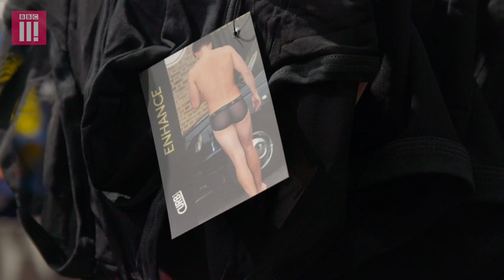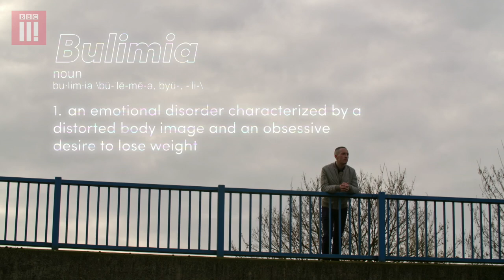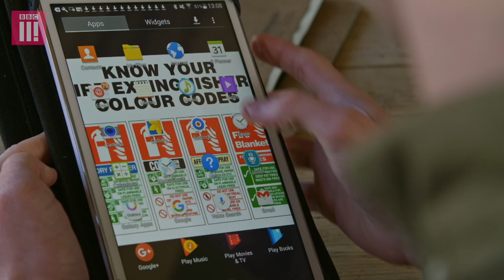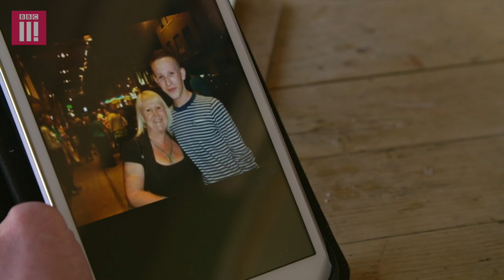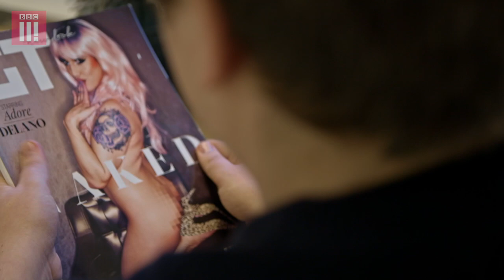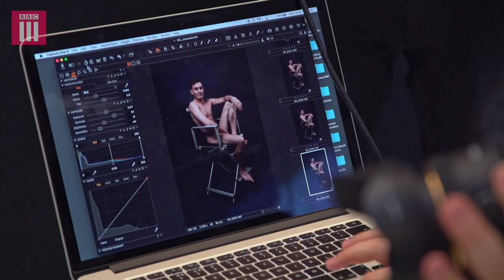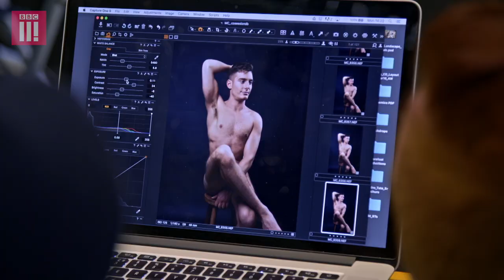The Search For The Perfect Body | Queer Britain - Episode 2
Riyadh Khalaf looks at body image pressures in the gay community. He meets Jamal, who finds himself femme-shamed, and recovered bulimic Rye, and gets his kit off for a naked photo shoot with the Gay Times.

Queer Britain is a six-part series, and new episodes will be released each Sunday morning.

If you would like information or support about the topics covered in Queer Britain, there are organisations in the UK that can help.